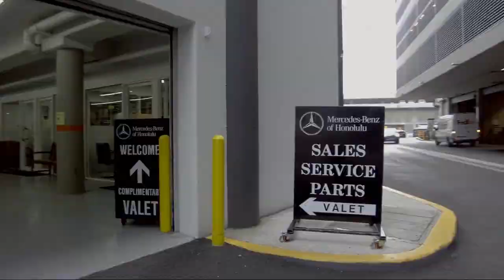2018 Mercedes-Benz GLC GLC 300 Honolulu Ewa Beach Waipahu Mililani Kailua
2018 Mercedes-Benz GLC GLC 300 Stock Number: MLC5612 Vin:WDC0J4KBXJF369413.